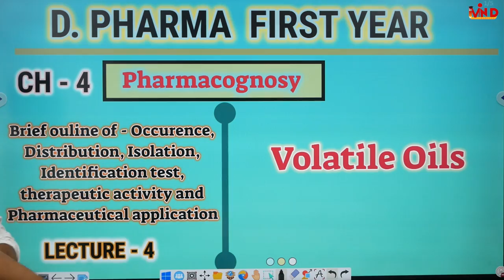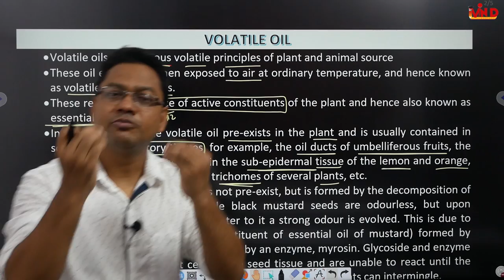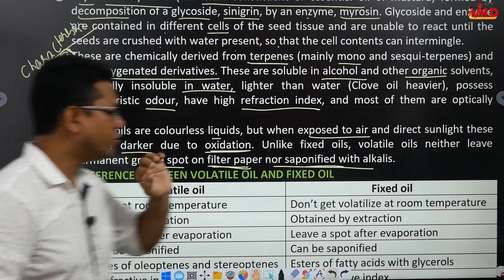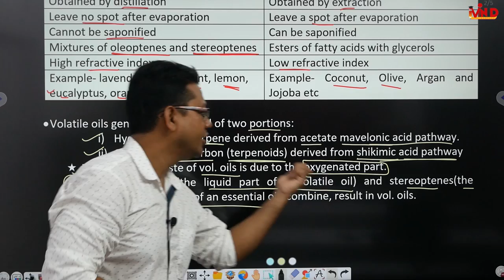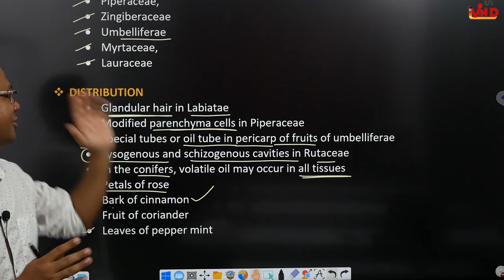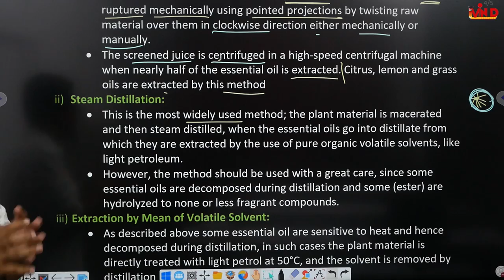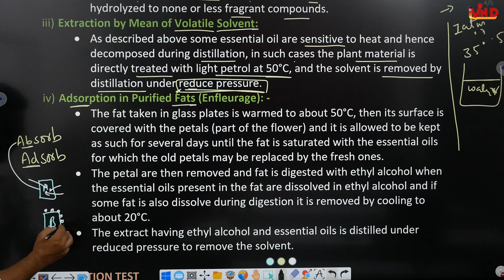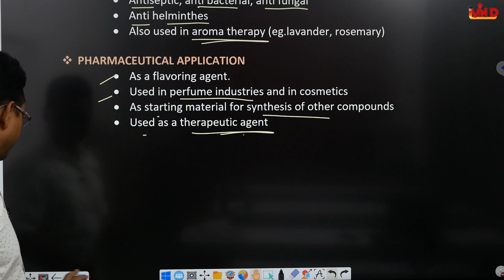Volatile oil/Pharmacognosy/L-4/CH-4/D.pharm First year